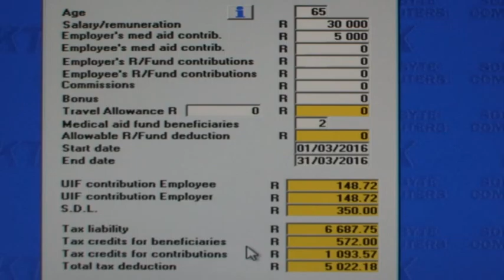2017 Med Aid contributions BT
What happens with medical aid contributions at salary source.